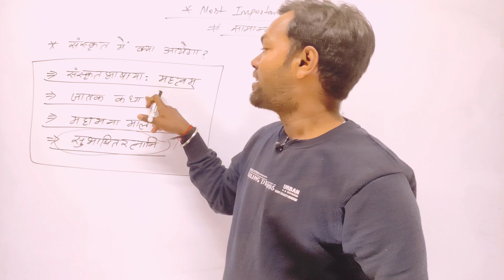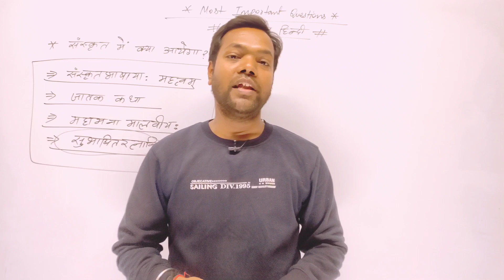संस्कृत (गद्य और पद्य) Up board 2023🔥 | most important Hindi ✔ | संस्कृत में क्या आयेगा 💯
IFSC: PYTM0123456